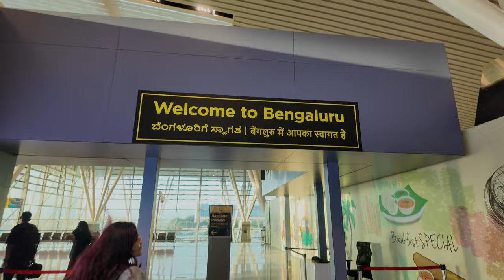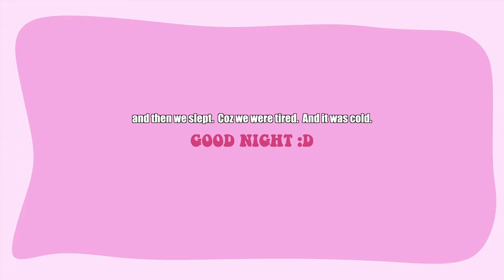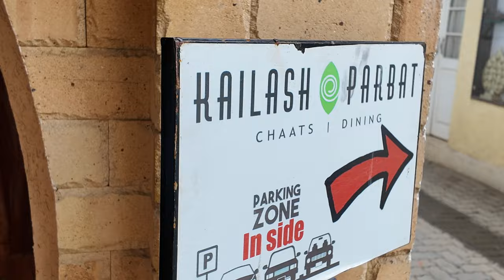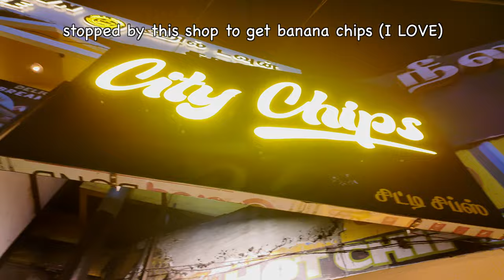Come to OOTY with us? ✈️⛰️🌅❤️✨ | Ooty Vlog Pt.1💕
Hi Guyssss!!!

Omg are we re-starting Youtube once again??? I have missed this soooo muchhhh! I really want to make a life update video with whetever that's happened while I was away! I missed YOUTUBE so badly!!

That video will come very soon but for now, check out this ooty vlog! I went with my siblings, my jiju and someone❤️ and we had shittt loads of fun!! this is just part 1 because part2 is going to be a long one!! Hope you guys like it!!❤️

I will see you guys soooooon with another one! 😘❤️

Free Music for Videos 👉 Music by Emma Kern - We So Fly

Free Music for Videos 👉 Music by Citrus Avenue - Saltwater and Sunscreen

Life could be a dream sweetheart